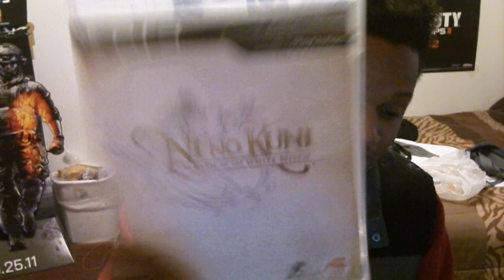Nintendo Dick Slaps The Haters! - WiiU Direct 1.23.13